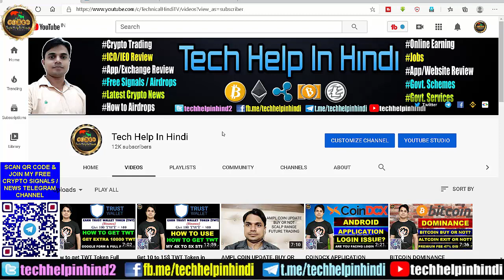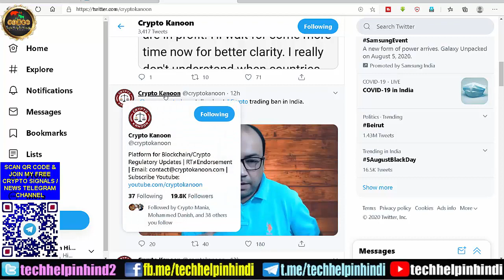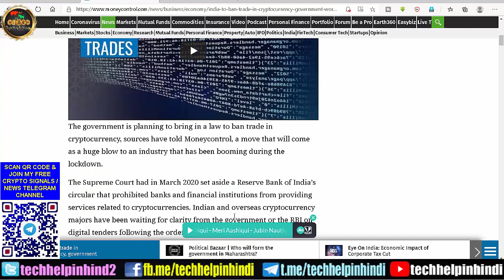Cryptocurrency Ban In India | Bitcoin Ban news full details | Panic or not now?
Friends, is video me apko bataya gya hai ki is news ke baad apko panic hona chahiye, kya karna chahiye ya nhi, puri video dekhiye or samajhiye kya news hai real me..

How to get TWT Token Full Process | How to use get Trust Wallet App

Get 10 to 15$ TWT Token in Airdrop | How to use Trust Wallet Token App | How to trade | Swap | Add Coins

RAJ
Admin-TechHelpInHindi

News about Cryptocurrency Ban In India, cryptocurrency news india, how to buy cryptocurrency, how to buy crypto in india, how to buy cryptocurrency in india, how to trade cryptocurrency in india